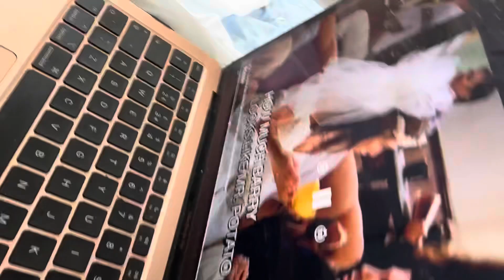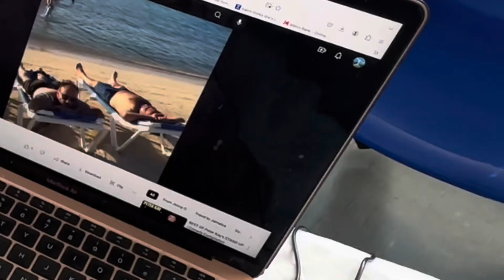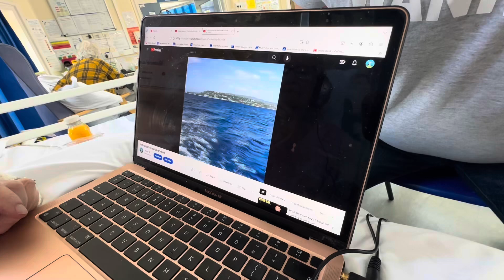Nanny June obrien jonnyboynofrills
Nanny June OBrien, thank you for blessing us with you x
Jonny boy no frills x